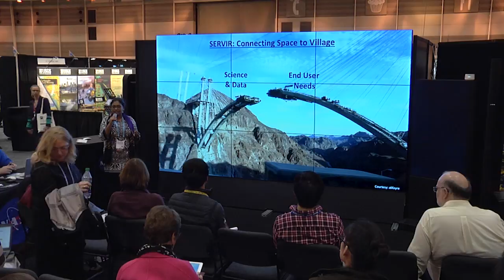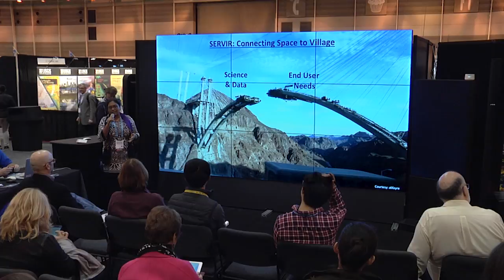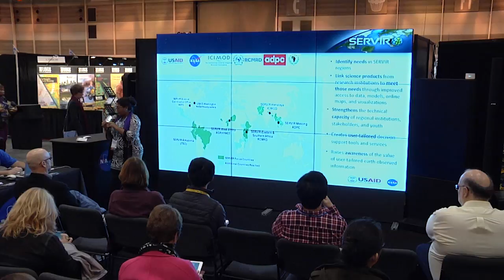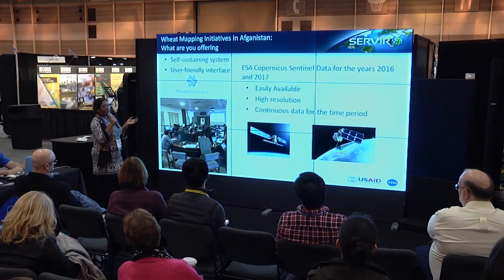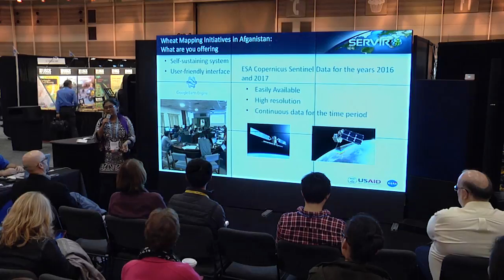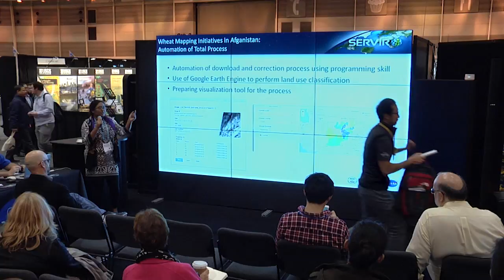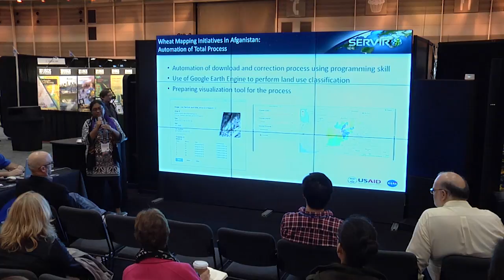Taking Charge of Economic Growth with the Help of Satellite Imagery by Rushi Begum Rabeya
Rushi Begum Rabeya presents Taking Charge of Economic Growth with the Help of Satellite Imagery. Originally presented at the Fall AGU 2017 conference on Thursday, December 14, 2017 at 2:50 p.m.